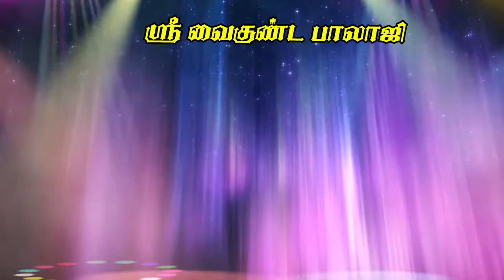Sri Vaikunda Balaji by Sathiyaseela Pandian S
Song Name :- Sri Vaikunda Balaji
Singer : Smt. Vani Jeyaram
Lyrics  : Sathiya Seela Pandian.S      Sivakasi,
Produced & Copy Right Owned By ArulIsai Audio, Sivakasi .